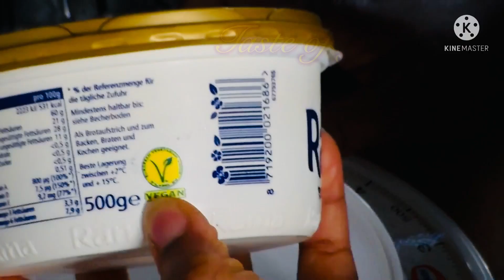Easy home baked Cupcakes @tasteoflifesecret.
This is the only cupcakes recipe you will need. The texture is light, fluffy, and melt-in-your-mouth good. These cupcakes are super easy to make.
INGREDIENTS FOR CUPCAKES:
►500g cup unsalted butter softened
►450g sugar
►1/2 cup buttermilk room temperature